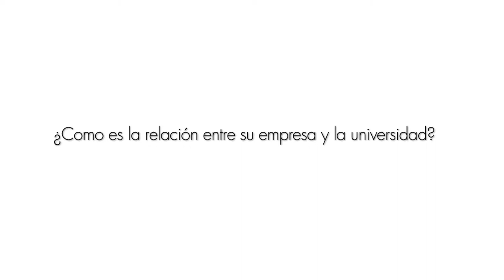Mexía Algar - Encuentro Jurídico Empresarial CEU UCH